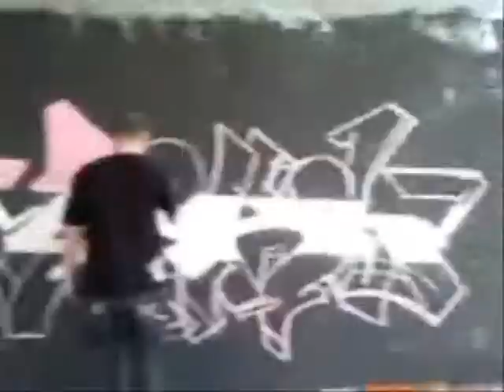Sport AMSTER 2010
2. May 2010 um 19:45